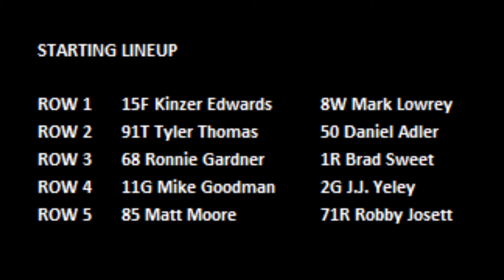2020 Chili Bowl - Wednesday Qualifier 2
ChiliBowl2020 Wednesday Qualifier 2 (10 Laps): 1. 1R-Brad Sweet[6]; 2. 68-Ronnie Gardner[5]; 3. 15F-Kinzer Edwards[1]; 4. 71R-Robby Josett[10]; 5. 91T-Tyler Thomas[3]; 6. 11G-Mike Goodman[7]; 7. 8W-Mark Lowrey[2]; 8. 50-Daniel Adler[4]; 9. 2G-JJ Yeley[8]; 10. 85-Matt Moore[9]